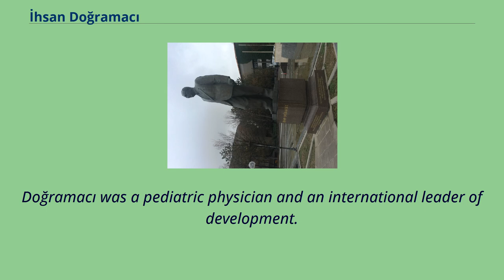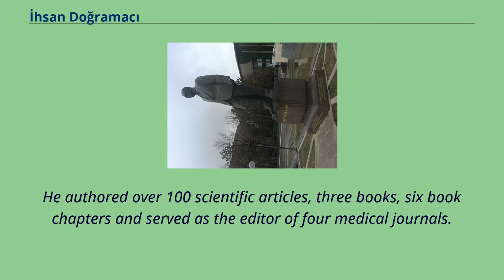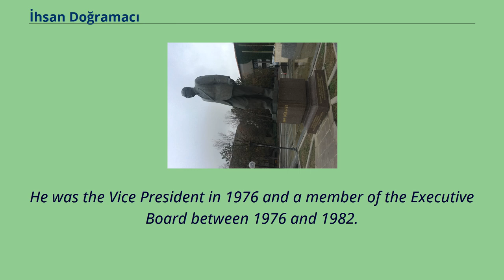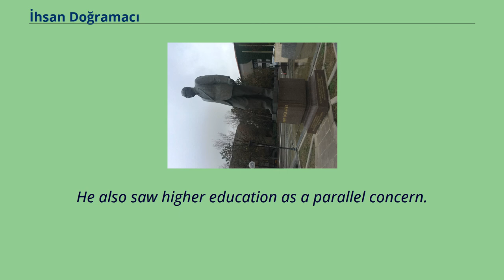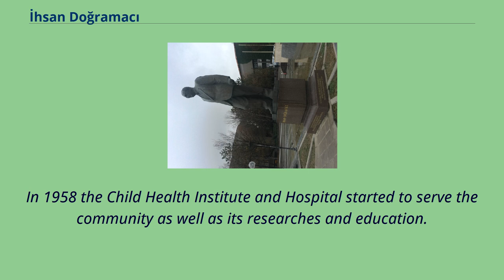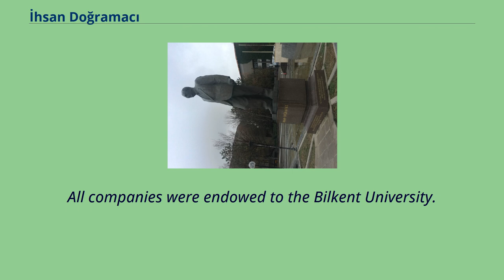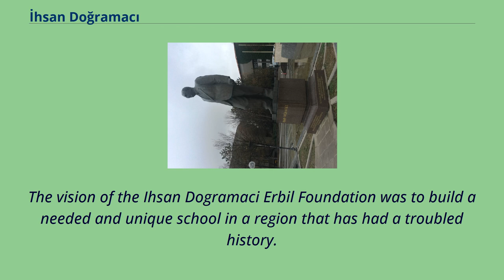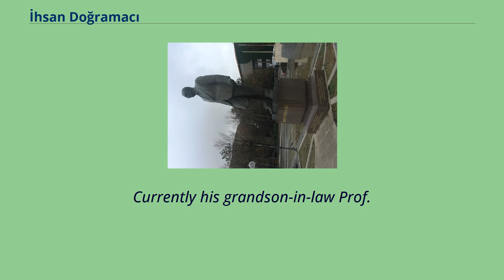İhsan Doğramacı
Turkish_non-fiction_writers
İhsan Doğramacı Statue at Bilkent University Professor İhsan Doğramacı （3 April 1915 – 25 February 2010） was a Turkish paediatrician, entrepreneur, philanthropist,
educationalist and college administrator of Iraqi Turkmen descent born in today's Erbil, Kurdistan Region, Iraq then Ottoman Empire.
Doğramacı was a pediatric physician and an international leader of development.
He was the founder of Bilkent University, a leading private university and Hacettepe University, one of the overall highly ranked universities in Turkey which specializes
in medical sciences in Ankara, Turkey, chairman of the UNICEF executive board, founding President of the Council of Higher Education of Turkey （YÖK）,
executive director and president of International Pediatric Association （IPA）, co-ratifier of WHO's constitution, and he had been the first president and the chairman of its board of trustees in WHO （World Health Organization） since 1985.
He was offered national political leadership positions such as ministry of foreign affairs and premiership by Cemal Gürsel and Süleyman Demirel, both of which he declined.
Doğramacı spoke Turkish, English, French, German, Arabic and Persian.
He authored over 100 scientific articles, three books, six book chapters and served as the editor of four medical journals.
He was a Fellow of the Royal College of Paediatrics and Child Health, London and has been an Honorary Scientific Advisor to the International Centre for Childhood Studies in England since 1982.
Doğramacı was a member of the Board of Trustees of Heart International in 1981.
He was the president of IPA/UNICEF/WHO/FIGO/UNFPA Task Force （1997–1998）.
He w...